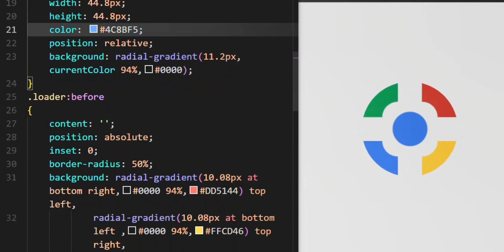NEW"🎉 Celebrating 400 Subscribers! Create a Colorful Loader with HTML & CSS! 🌈 "@Codingpolar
Welcome to  Coding Ideas With Fahad.
Your Ultimate Destination for All Things Coding! 🚀
All credit of design goes to uiverse.io
NEW NEW "🌈 Dazzling Loader Design with HTML & CSS | Create a Colorful Loader in Minutes!"@Codingpolar
🖥️ Are you a passionate programmer, a curious coder, or a tech enthusiast on the hunt for top-notch coding content? Look no further! We've got you covered.
Also watch this awesome Loader Design:-
Join us on this exciting coding journey, and let's explore the world of programming, one line of code at a time. Together, we'll conquer the digital realm and unlock the endless possibilities of coding. Thanks for stopping by, and we can't wait to code with you!

Coding Ideas With Fahad- Where Coding Becomes an Adventure! 💻🌍🚀